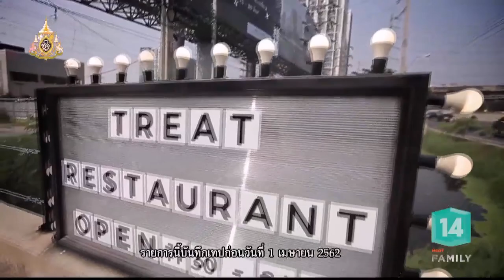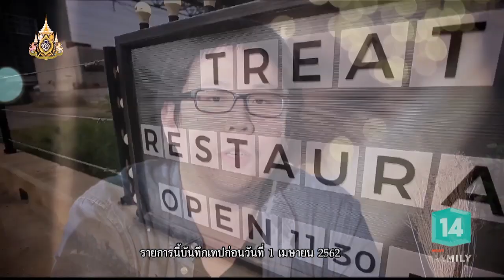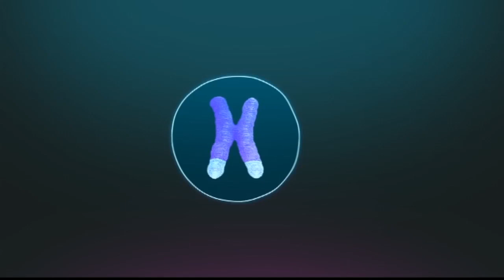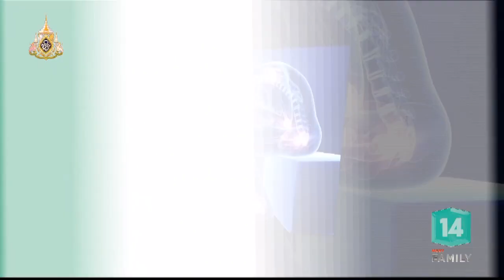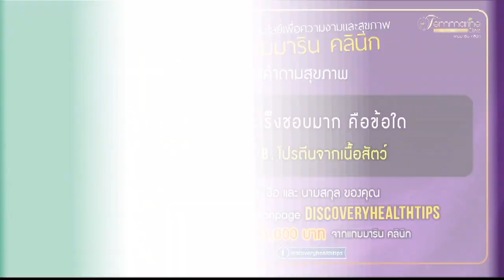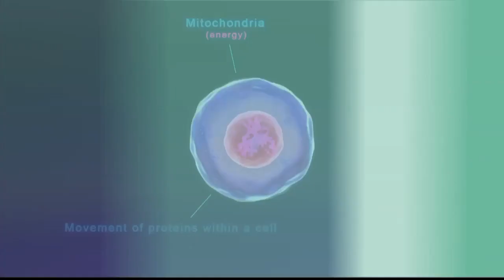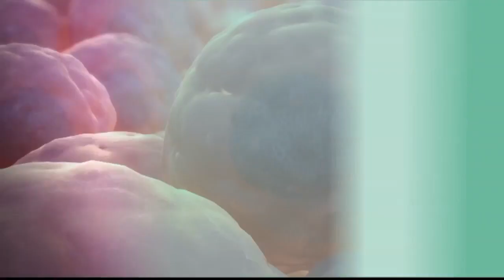น้ำตาลเป็นพิษต่อร่างกายอย่างไร (01เม.ย.62) DISCOVERY HEALTH TIPS | MCOT Family 14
DISCOVERY HEALTH TIPS |01เม.ย.62 OnAir
Healthy Wealthy - วิธีทำเมนู สโมคแซลมอน, Health Talk - การบริโภคแป้งและน้ำตาลมากเกินไปส่งผลอย่างไร, Health Tips - น้ำตาลเป็นพิษต่อร่างกายอย่างไร